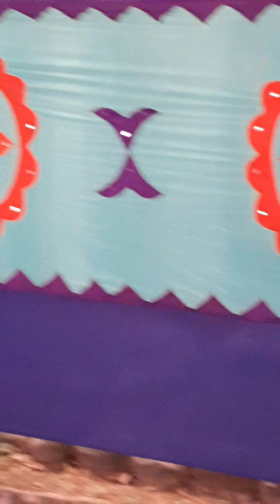Monno ceramic industries limited AGM 191219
Annual General Meeting of monno ceramic industries limited 191219